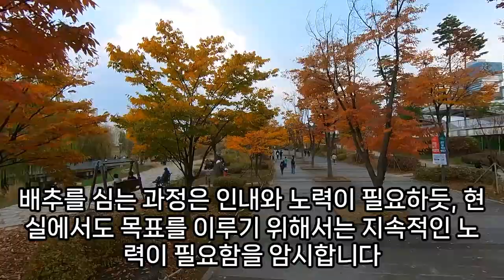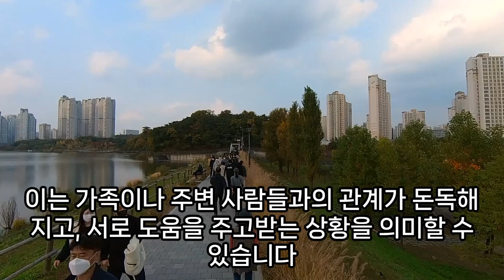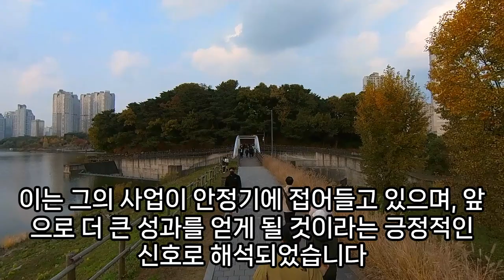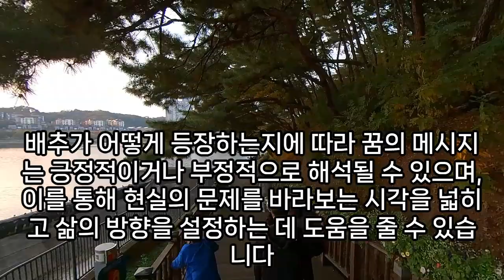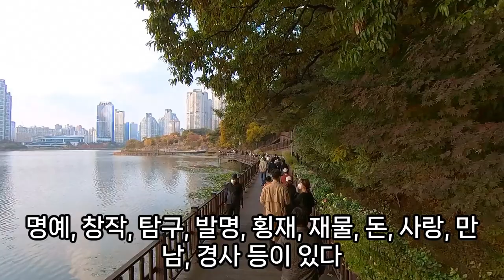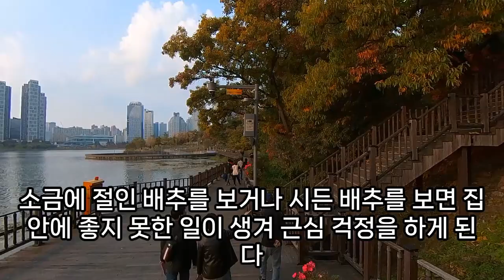배추 꿈해몽, 배추꿈, 배추 나오는 꿈, 무 배추 꿈, 얼갈이배추김치 꿈, 배추찜 꿈, 배추 김치 담그는 꿈, 배추 걷절이 꿈, 배추를 물에 씻는 꿈, 알배추꿈, 예언, 예지몽